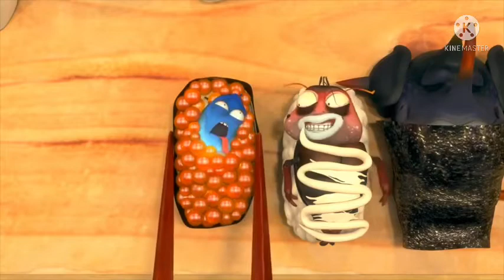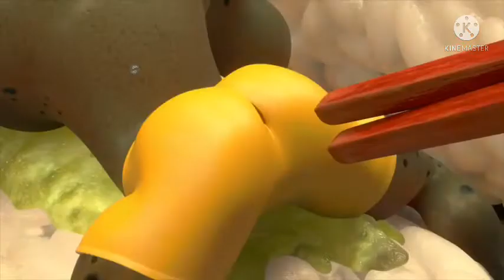Larva Sushi Add Round 1